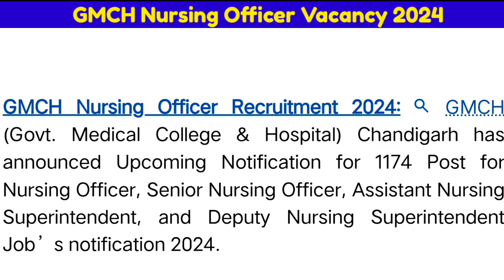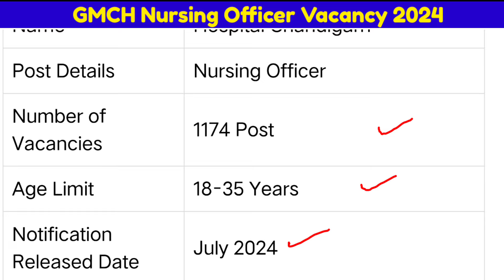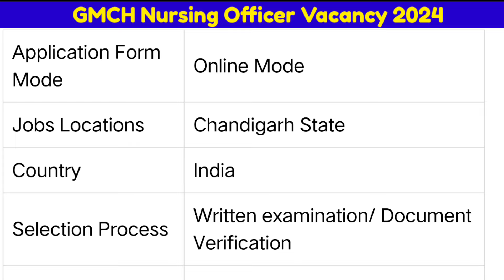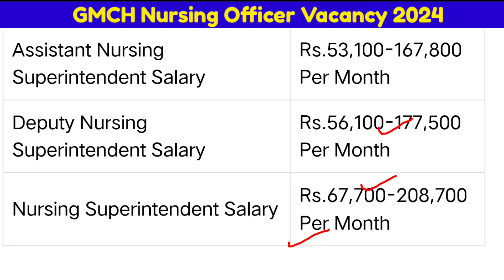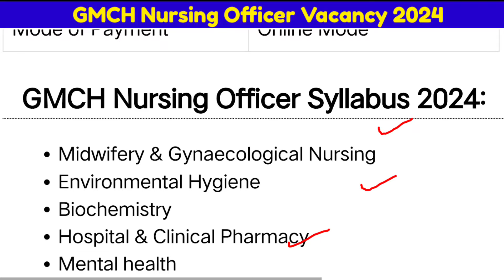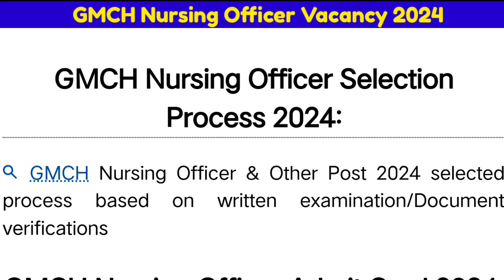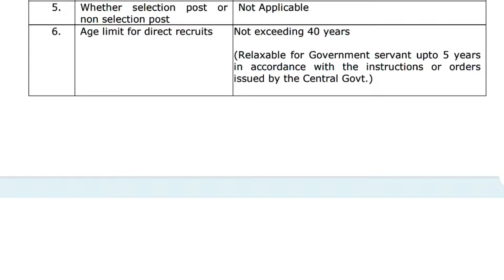Staff Nurse Vacancy 2024,Nursing Vacancy 2024,GMCH Staff Nurse Vacancy, Central Staff Nurse Vacancy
Staff Nurse Vacancy 2024,Nursing Vacancy 2023,GMCH Staff Nurse Vacancy, Central Staff Nurse Vacancy

Central Staff Nurse Vacancy

Organization Name Govt. Medical College & Hospital Chandigarh
Post Details Nursing Officer👉
Number of Vacancies 1174 Post👉
Age Limit 18-35 Years
Notification Released Date 👉July 2024
Application Form Started First Week of July 2024
Closing Date Notify Soon
Admit Card Announced Date Notify Soon
Haring Process Written examination/Document Verification👉
Application Form Mode Online Mode
Jobs Locations Chandigarh State
Country India
Selection Process Written examination/ Document Verification